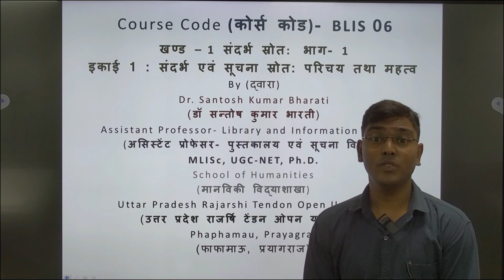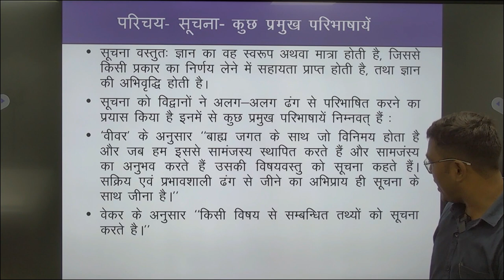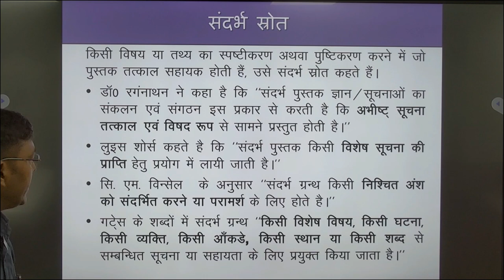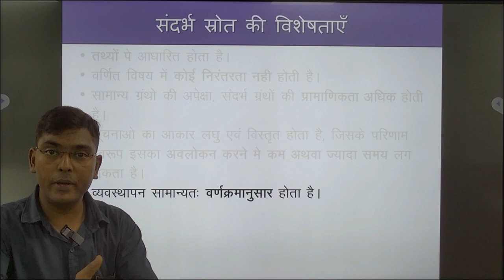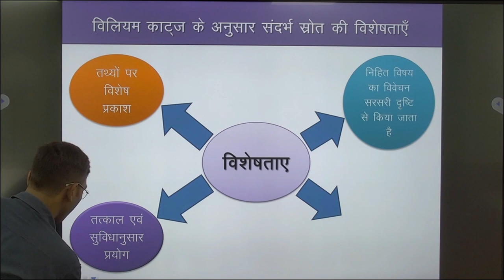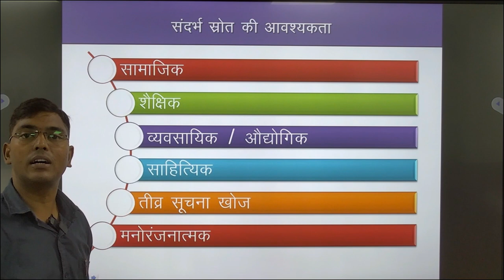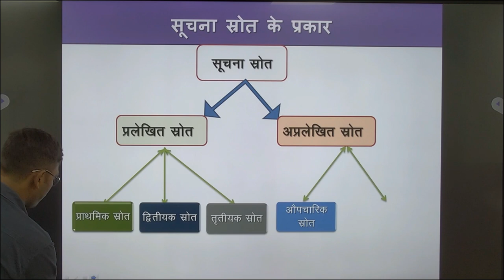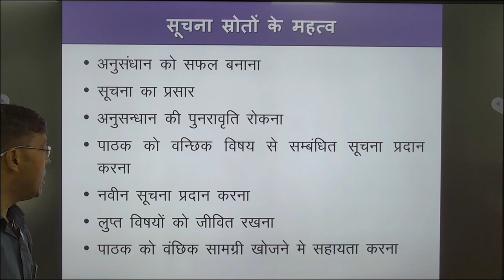REFERENCES AND INFORMATION SOURCE BLIS BLOCK 1 UNIT 1 BY DR. SANTOSH KUMAR BHARATIUPRTOU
REFERENCES AND INFORMATION SOURCE
                                     BLIS BLOCK 1 UNIT 1

                                                      BY
                             DR. SANTOSH KUMAR BHARATI
                                                 UPRTOU